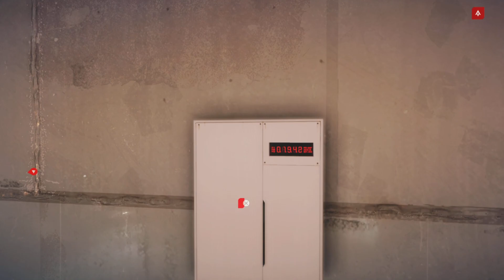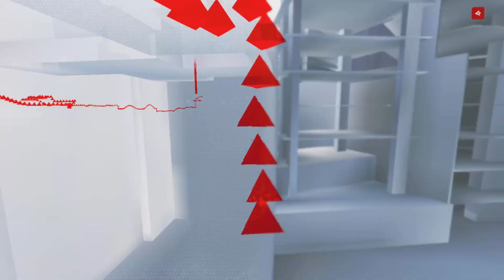FAREWELL - 1 hour looking for User Created Beats 2/3 - WITH 2000's PROGRESSIVE MUSIC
Mirror's Edge Catalyst User Created Beats that gone forever...